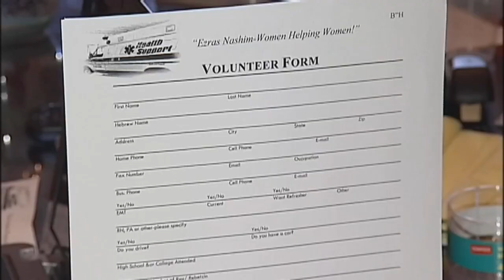All Female Jewish Paramedics Group Responds to COVID Hotspot in Brooklyn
BROOKLYN, N.Y. - The groundbreaking group of Orthodox female paramedics, known as Ezras Nashim, has been serving the Borough Park community for eight years.

When the neighborhood became an epicenter for the coronavirus, the women say not only did they hit the streets to respond to emergency calls, but they were protected.

"I had to put on all the PPE gear, everything from goggles to face masks, N-95 respirators to the apron that were protective gear. It just meant going in completely geared up,” said Rachel Freier, Director of Ezras Nashim.

They also enhanced their homebound program for patients, teaching family members how to treat their loved ones at home.

"A lot of calls were oxygen related to low levels of oxygen. They didn't know. Should I go to the hospital?" said Leah Levine, Outreach Director for Ezras Nashim.

The emergency response team say they saved dozens of people from going to the hospital during the pandemic by teaching family members how to monitor a patient's oxygen levels and how to administer oxygen when necessary.

"Empowering someone who says well, I was never trained. And I would say listen to me, you can do this. You can do this and I'll walk you through the steps,” said Freier.

Sometimes that instruction came over the phone, over video or at the group's headquarters, where they loaned out medical equipment for families who didn't have access.

"We were able to help them having their child or spouse come to our headquarters and we will train them,” Levine said.

Ezras Nashim is a Hebrew term which means ‘Assisting Women.’ This group was formed for that purpose, to help provide medical services for Orthodox women who don't feel comfortable being treated, for religious reasons, by male EMTs.

But there's been pushback from some members of the Orthodox Jewish community because the all-male Hatzolah volunteer service has historically been responding to medical emergencies.

NY1 was there when Ezras Nashim applied for their ambulance license late last year. They were ultimately denied. And so they continue to use their own cars to do their work. They filed an appeal and vow to fight on just like they're doing during the pandemic.

"One member who was going on a lot of calls, she actually did get really sick for like two weeks. But once she got better, she was on the scene,” said Levine.

The appeal decision is expected later this month.